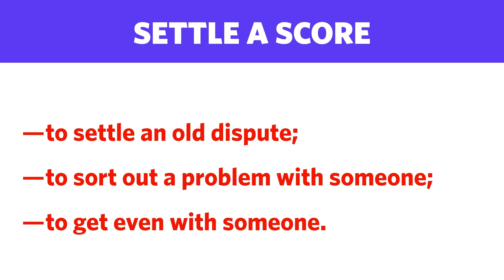How does "settle a score" convey resolving conflicts or seeking justice? — Video 273/300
🔥⚡ If you like learning Idioms/phrases and English vocabulary with their origins and backstories, you will love my "Complete English Vocabulary Course 2023" which is live on Udemy The course has received rave reviews with *4.6 stars* (⭐⭐⭐⭐️½) and *Over 350 students have already enrolled* in it.

👉 *Right now, it's available at a discounted price of less than Rs. 500/-.

*Note*: The above video was part of my paid course on Udemy which I am now making available for free on YouTube.

This video is related to